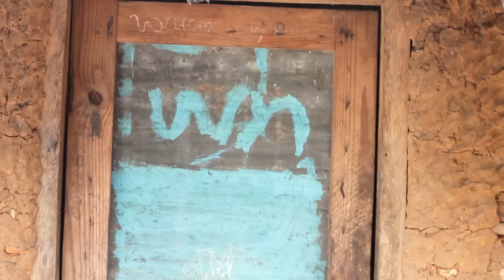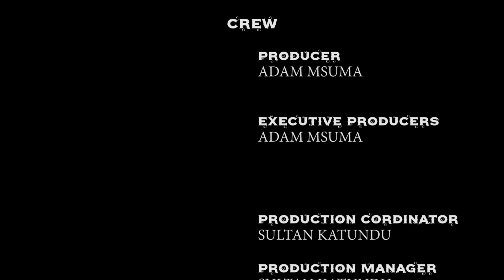SUMU YA PENZI // FULL MOVIE// BONGO MOVIE MBELA MEDIA